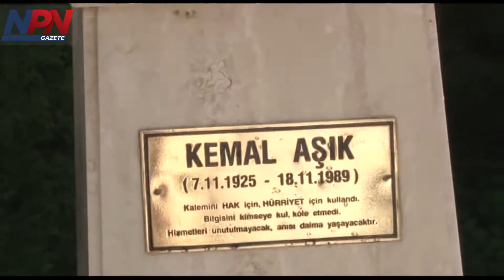Kemal Aşık anıldı